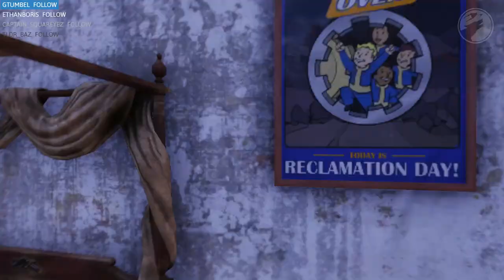Playing Fallout 76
Good day My Name is Wilfred West or in Game CMDR Black Star Lord when Playing Elite Dangerous
or God of Camping When Playing BF3 Live

Im Making the Live Videos with OBS Streamlabs with the Elgato Collapsible Green Screen (Chroma Key Panel)
or i use Fraps to make Back Drop Videos for the Elite Dangerous Newletter

Now for my PC Info

My Case is the Corsair 800D
Power suply: is the Corsair 1200 Gold
CPU: AMD A10-7850k Kaveri 28nm Technology
Motherboard: ASUSTeK COMPUTER INC. A88X-PRO (FM2+
Graphics Card: NVIDIA GeForce GTX 970
RAM: 32.0GB Dual-Channel DDR3 @ 666MHz (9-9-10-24)
Storage
 1863GB Western Digital WDC WD20EARX-008FB0 ATA Device (SATA )
 931GB Western Digital WDC WD10EARS-003BB1 ATA Device (SATA )
 1863GB Western Digital WDC WD20EARX-00PASB0 ATA Device (SATA )
 1863GB Western Digital WDC WD20EARX-00PASB0 ATA Device (SATA )
 223GB KINGSTON SH100S3240G ATA Device (SATA-3 (SSD))
I have the Samsung MD230X3 Eyefinity Monitors

KeyBoard; Saitek Cyborg Gaming
Mouse: Mad Catz M.M.O.7 Gaming Mouse (HID) or the Logitech G700s Rechargeable Gaming Mouse
KeyPad: Razer Tartarus Chroma
Main Sound is the Logitech 5.1 surround sound
Headset one: is the Corsair VOID Surround USB Sound
Mic and Headset Two: is the Blue Yeti and hooked into it is the Neewer NW 2000 Headset
WebCam is the Logitech c922 pro stream webcam
Joystick One: is the T.16000M - Ambidextrous Joystick - PC USB | Thrustmaster
Joystick Two: is the Thrustmaster Hotas Warthog with Throttle
Im useing the Pro Foot Pedals and TRACKIR 5 with TrackClip for the Head movement when Playing Elite Dangerous
Gaming Seat; Is The Tian Stealth Gaming Seat